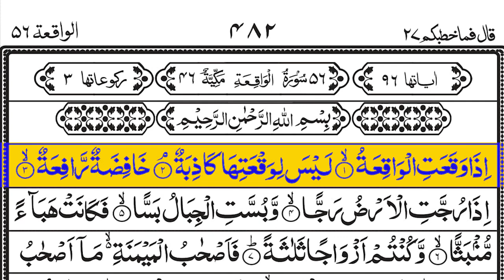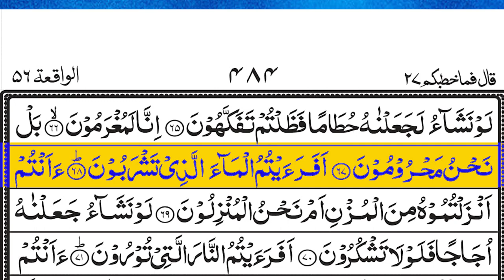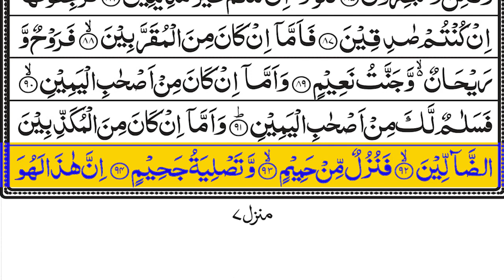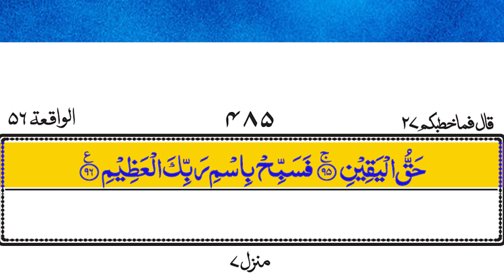Surah alwaqiah | surha waqiah | سورة الواقعة | beautiful Quran recitation | Arabic text | 061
Meaning Of Surah Waqiah
“Waqiah” itself means judgment day or the day of resurrection (Last day). Hence Surah Waqiah Meaning describes the Last Day in a powerful way, depicting how the human race will be divided into three groups. These three groups will have distinct conditions, punishment, and rewards based on the deeds they have done in this life.
Best time to read & recite Surah Waqiah
The Surah does not take more than 5 minutes to recite, so it is very easy for the average person to fit it into their routine. Prophet Muhammad (PBUH) advised the Ummah to recite it every night. According to your preference, you can recite it between the prayers of Maghrib and Isha, or after Isha, before you go to bed.

Reciting Surah Waqiah 41 times benefits
If this surah is recited 41 times in one sitting, Allah will increase his deeds. The sick person: If you read this surah on the side of the sick person, it reveals the pain from him. The Prophet Muhammed (PBUH) advised the ummah to recite Surah Waqiah every night.

Surah Al Waqiah 14 times for wealth
The benefits of Surah Al Waqiah are enormous. This surah does not take more than 5 minutes to times recite and the rewards so far are very great Subhan Allah. We must get used to reading Surah Waqiah every night. We must obey and follow the commandments of God Almighty and His beloved Prophet in all aspects of life. This is the path to ultimate success in this world and the hereafter.

Surah Waqiah for rizq
The Prophet Muhammed (PBUH) advised the ummah to recite Surah Waqiah every day for Rizk. Depending on your preference, you can read it between Maghrib and Isha prayers or after Isha before going to sleep, because it has great benefits in protecting you from poverty and providing you with financial security. Reciting it every day brings blessings, success, prosperity and wealth to you and your family.

Topic:
Unbelievable  Voice - Surah Waqiah
Surah Waqiah full  Amazing Quran Visualization

surah waqiah beautiful recitation surah waqiah abdul rahman mossad
surah waqiah qari abdul basit
surah waqiah surah mulk
surah waqiah fast recitation

surah rahman,
quran tilawat,
surah baqarah beautiful recitation,
short tilawat quran best voice,
surah saffat beautiful recitation,
quran tilawat heart touching voice,
beautiful quran with urdu translation,
most viewed quran recitation,
quran youtube,

 Surah Yaseen & Surah Rahman | Yasin | Ep 336 | سورہ یس تلاوت | سورہ الرحمٰن تلاوت
Manzil Dua -New Voice | ( دعا منزل ) | Protection from All harmful things | Evil Eye | Sheikh Atta
Manzil Dua | Ruqyah Shariah | Popular Manzil | Surah Waqia Protection From Black Magic |Editez10876
Manzil Dua | منزل (Cure and Protection from Black Magic, Jinn / Evil Spirit Possession) | Trending1
تلاوة هادئة و خاشعة❤️🖤 بصوت عبدالرحمن مسعد 🕐🎧 ساعة كاملة | Reciter Abdul Rahman